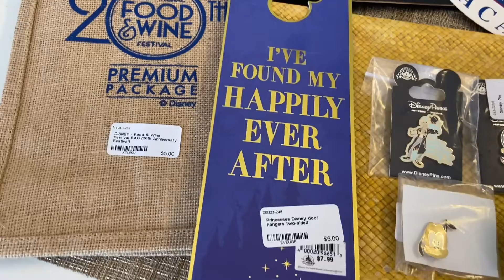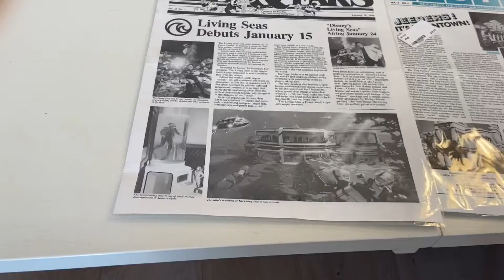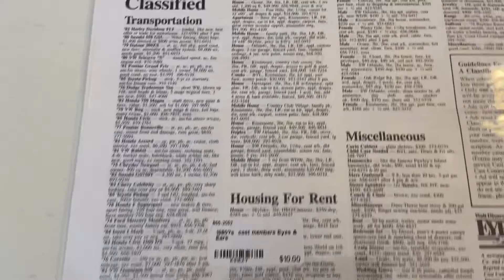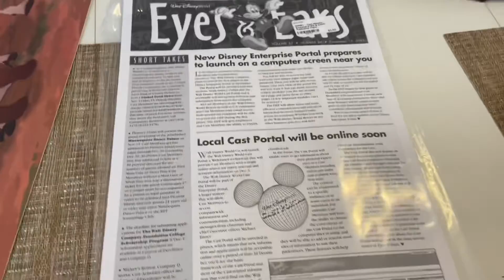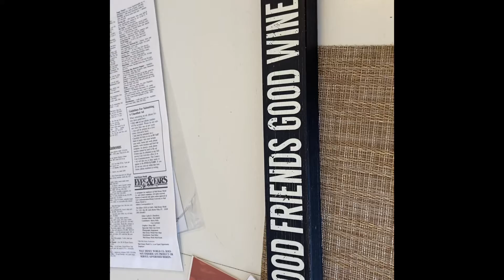Disney Haul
Haul from Lakeland Antique Mall